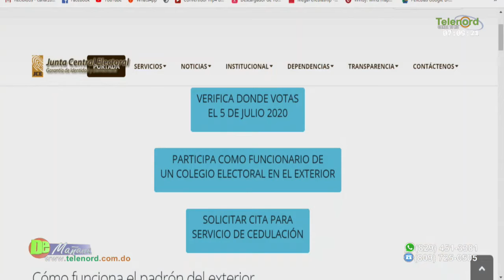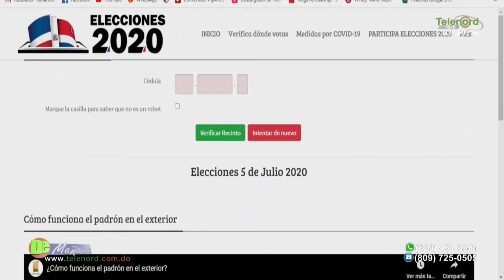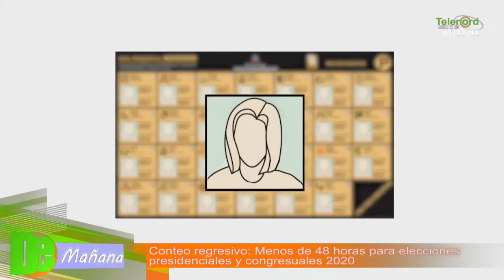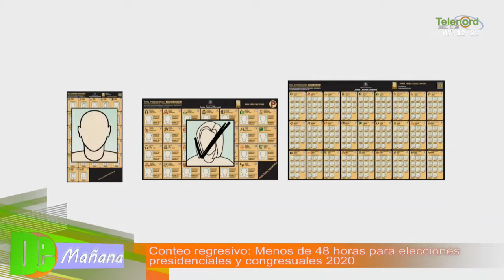Inicia el conteo regresivo para las elecciones presidenciales y congresuales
Inicia el conteo regresivo para las elecciones presidenciales y congresuales Tema central en De Mañana